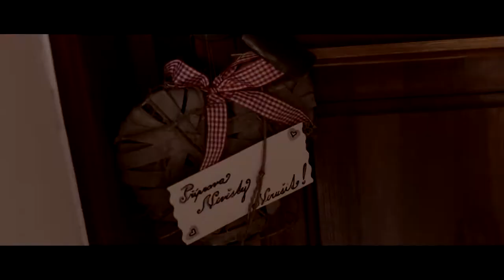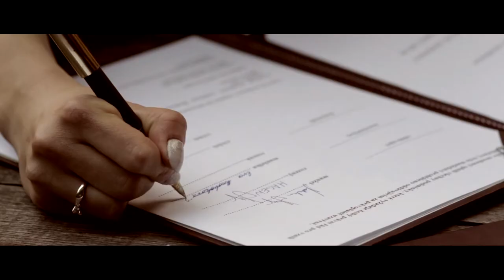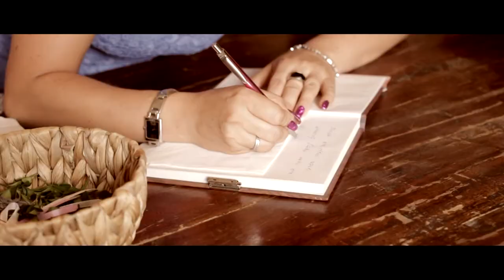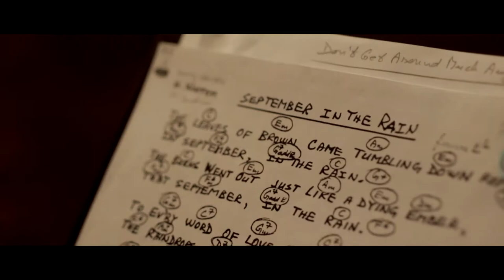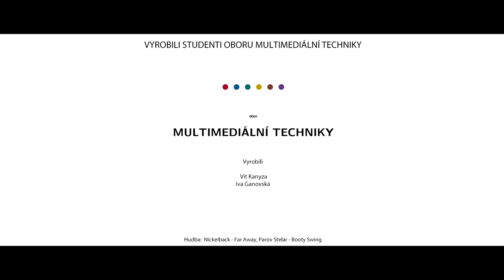EVA & RADOSLAV | SVATEBNÍ VIDEO | CZECH WEDDING FILM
Wedding video created by students of Silesian University - Multimedia Technologies.

Director of Photography: Vít Kanyza, Iva Ganovska
Edit: Vít Kanyza

(c)2014